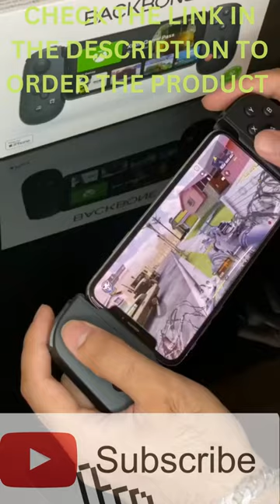amazon must haves: Gamevice for iPhone (Backbone)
TO ORDER THE GAMEVICE

COMPATIBLE with iPhone 14/PLUS/PRO/PRO MAX & 13/PRO/PRO MAX & 12/11 lines
FORM FITTING XBOX STYLE CONTROLLER: Clickable full size analog thumbsticks, analog triggers, clickable bumpers, and D-pad. Collapses for portability and storage
LOW LATENCY with PASS-THROUGH CHARGING: Direct connection via iPhone's Lightning port for responsive gameplay with the ability to charge while you play
XBOX GAME PASS ULTIMATE: Get 1 Month of Xbox Game Pass Ultimate with purchase (code issued digitally from the Gamevice Live App). New Xbox Game Pass Ultimate members only. Then $14.99/month after offer ends. Subscription continues automatically
CLOUD GAMING & REMOTE PLAY: Compatible with leading cloud gaming services including Xbox Cloud Gaming, Stadia, Amazon Luna, GeForce NOW, & Steam Link and Xbox/Playstation Remote Play.

TIKTOK CREDIT :@thatisperfect